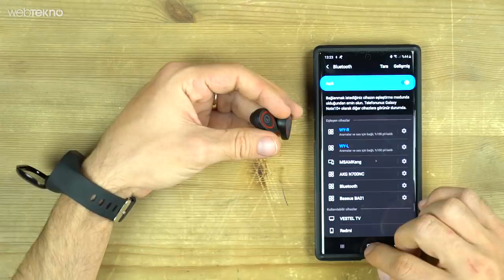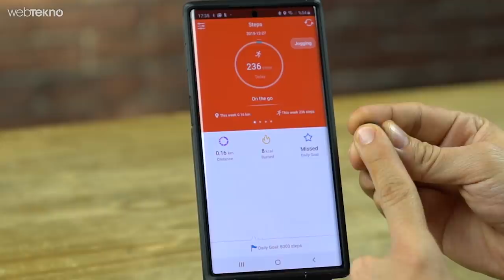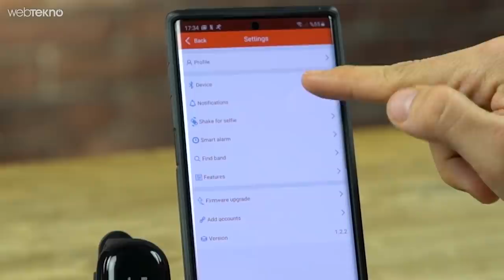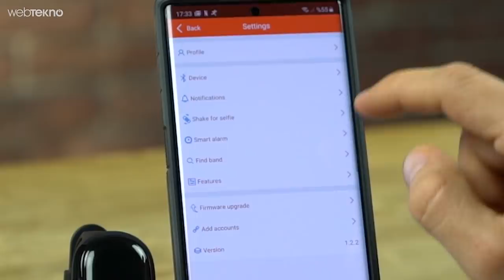Tövbe Estağfurullah İçine Kulaklık Koyup Şarj Edebileceğiniz Akıllı Bileklik İncelemesi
Sizlerle birlikte içine kulaklık koyup şarj edebileceğiniz akıllı bilekliği inceliyoruz.